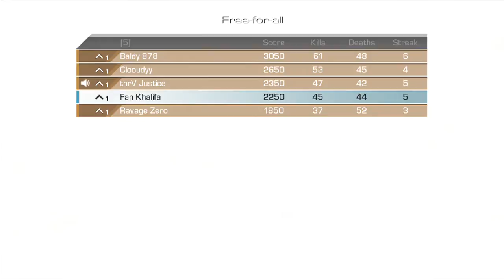Free For All